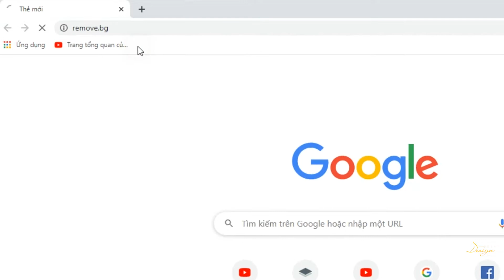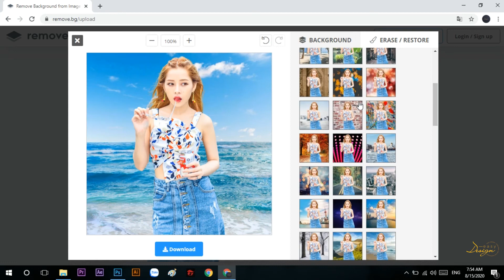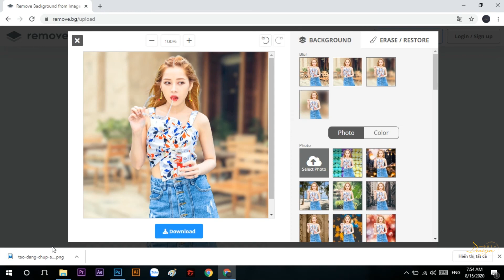Hướng dẫn tách nền cực nhanh và đơn giản chỉ với 1 click chuột | EASY DESIGN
Trong quá trình tìm hiểu về photoshop nếu có thắc mắc điều gì hãy để lại bình luận mình sẽ sớm trả lời cho các bạn.